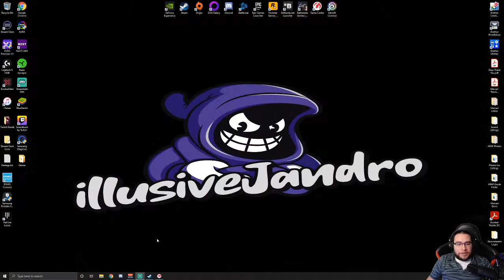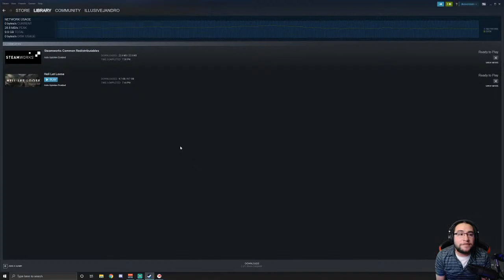Hell Let Loose..The yanks are coming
Streaming Hell Let Loose..Having played this in a while. Lets see what I get myself into tonight.